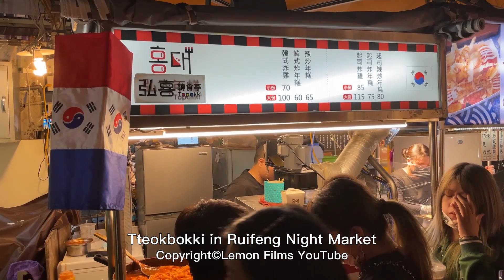Tteokbokki(떡볶이), Korean Fried Chicken - 韓辣炒年糕, 韓式炸雞 - Taiwan Street Food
Tteokbokki(떡볶이) & Korean fried chicken with cheese in Ruifeng Night Market, Taiwan.

Korean Fried Chicken with Cheese / 韓式起司炸雞

***Location information***
弘喜韓食亭 (瑞豐夜市 Ruifeng Night Market)